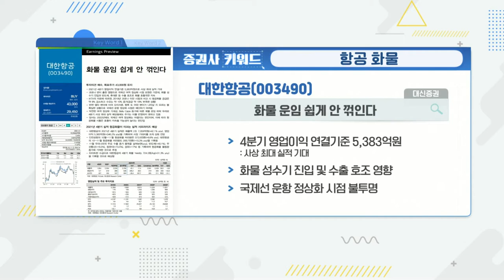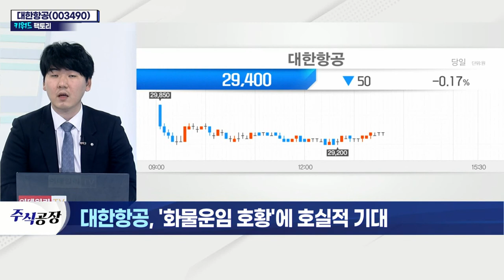대한항공(003490)... '화물운임 호황'에 호실적 기대_키워드 팩토리 (20211208)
대한항공(003490)... 항공 화물
- 4분기 계절적 성수기… 항공화물 물동량 증가
- 11월 반도체·휴대폰 등 수출 호조 수혜
- 美 물류 병목현상 장기화
- 경쟁사 대비 재무 매력도↑
- 코로나19 장기화 수혜 기대
- 장거리 노선 회복 기대감 유효